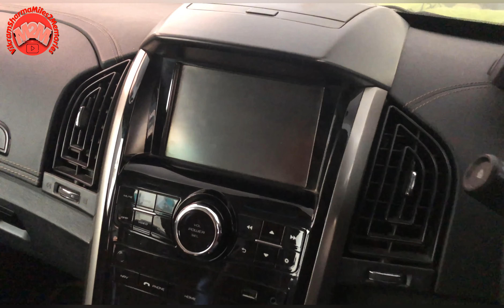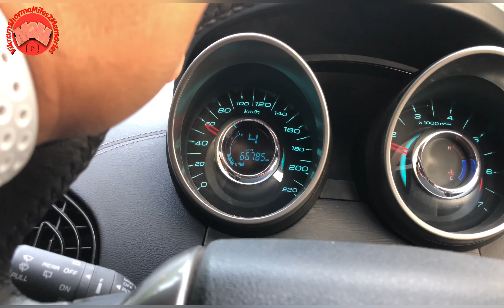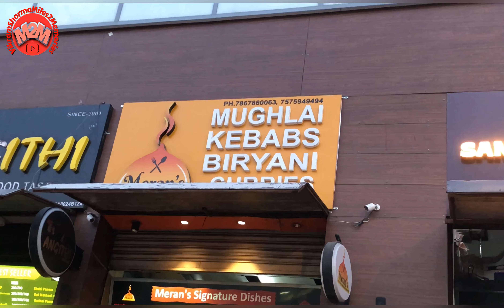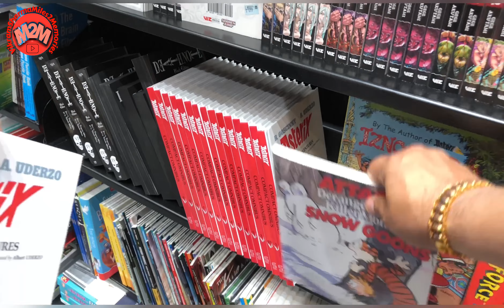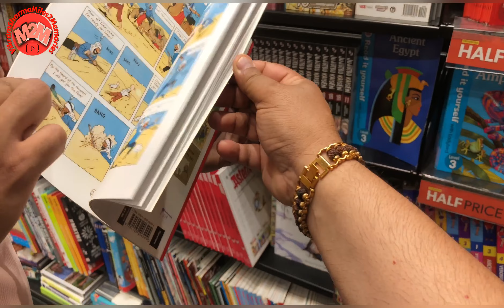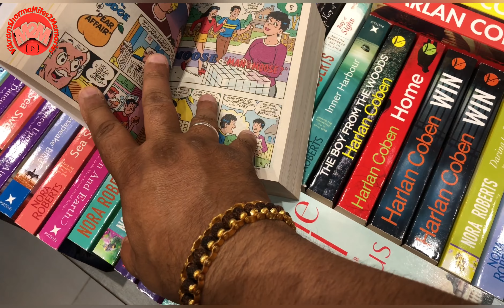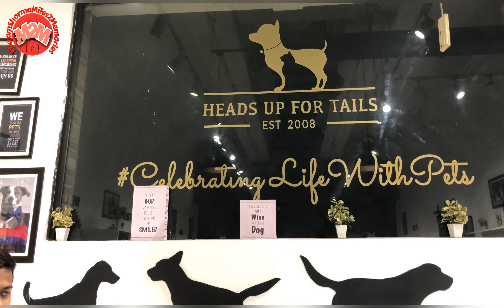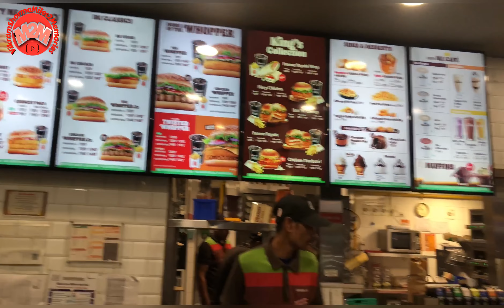Best Food Joints of Gurgaon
Vlog Description

Vikram.Miles2Memories

VIKRAM SHARMA
From : Gurgaon